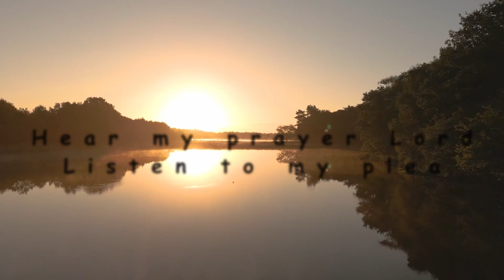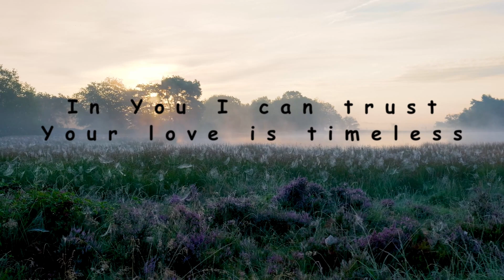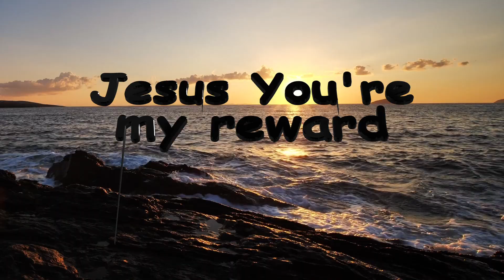MORNING SONG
INSPIRED BY THE FOLLOWING BIBLE VERSES:
PSALM 143:1
“Hear my prayer, O Lord, give ear to my supplications; in Your faithfulness answer me,   and in Your righteousness.”

PSALM 143:8
Cause me to hear Your lovingkindness in the morning; for in You I have my trust;
cause me to know the way I should walk, for I lift up my soul unto You.

PSALM 143:10
Teach me to do Your will, for You are my God; may Your good spirit lead me onto level ground.

REVELATION 22:16
“I, Jesus, have sent My angel to you with this testimony for the churches. I am the Root and the Offspring of David, the Bright and Morning Star.”